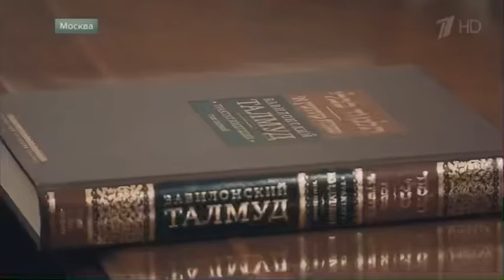И(Z)РАИЛЬ - ПЛАН (Z)ОЛОМОНА - Небесный ИЕРУ(Z)АЛИМ - Новая ХА(Z)АРИЯ» и раздел Украины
Государства И(Z)РАИЛЬ «не будет»?